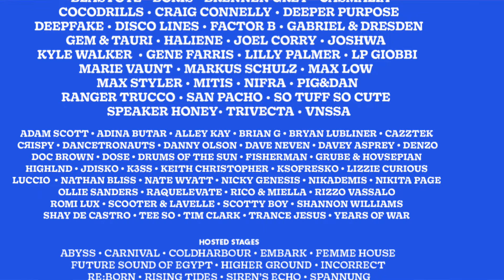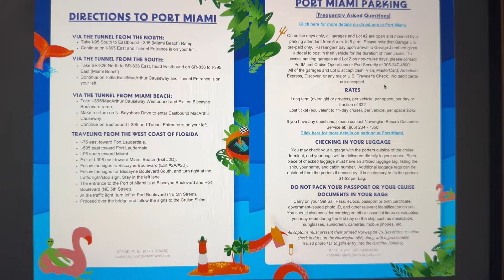Groove Cruise Prep and Pack | Costumes and survival guide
Prep and pack with me for Groove Cruise!! I show all of my costumes per theme and discuss the key takeaways from the survival guide!